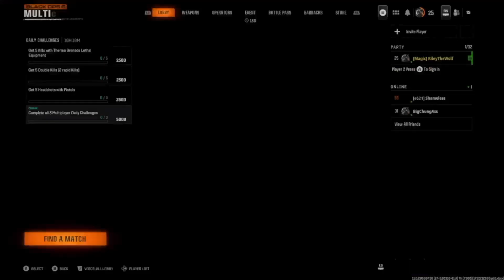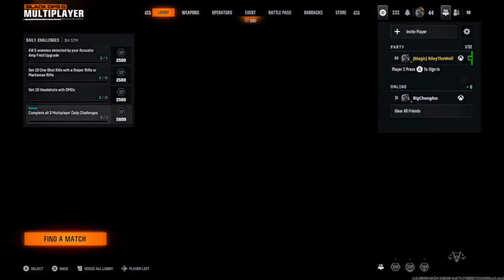Trying Out The New Power Drill Melee | Black Ops 6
It wasn't that great, but it's not the Drill's fault